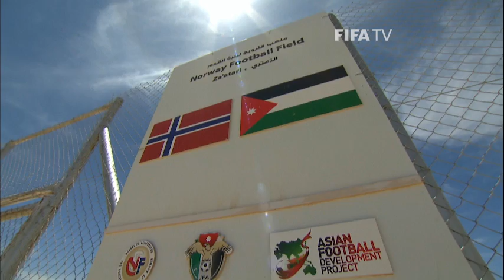Using football to find a future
Jordan's FA is taking the lead to help the growing population of Syrian children in the Za'atri Refugee Camp, where football is a valuable social development tool.